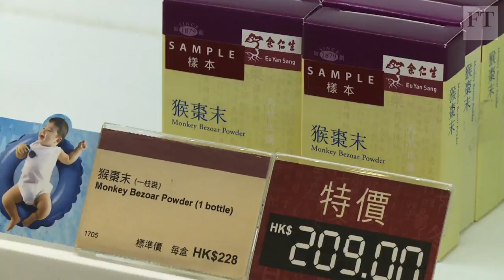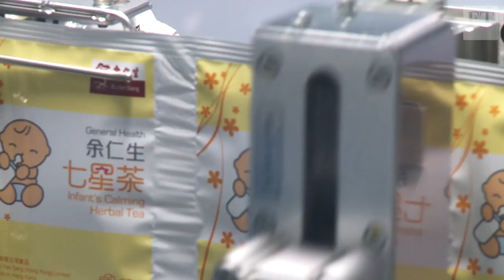Modernising Chinese medicine | Companies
Boiling concoctions of herbs and animal parts is time consuming and unpleasant, so companies like Eu Yan Sang are trying to make traditional remedies more palatable. The FT’s Ben Bland reports.